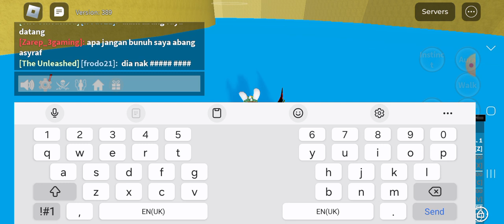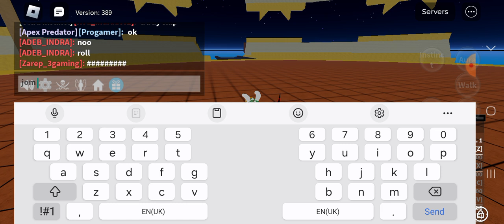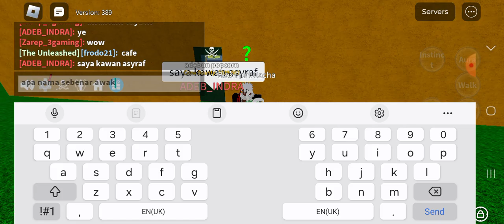saya akan dapatkan semua barang di blox fruit dan unclock semua skill douh dengan kawan zarep